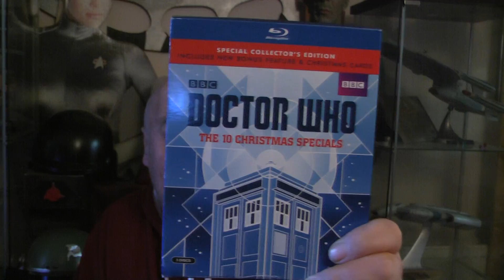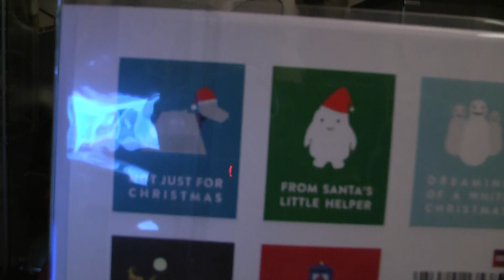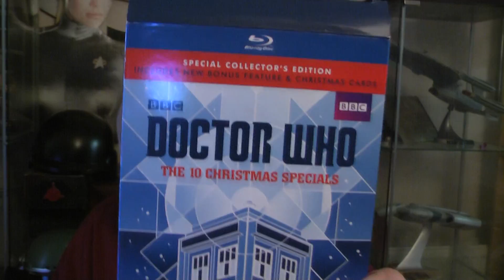doctor who the 10 christmas specials blue ray box set review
doctor who the xmass specials blue ray review